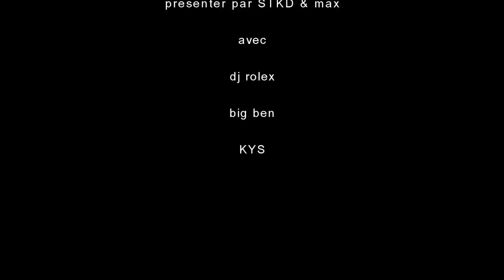freestyle hip hop à radio campus montpellier (dj rolex, KYS, big ben)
session freestyle hip hop avec dj rolex, KYS et big ben sur radio campus montpellier 102.2FM dans l'emission de Max et STKD "MC club" le 20/06/2011 une video ekinox studio